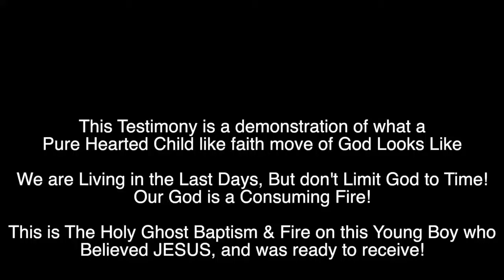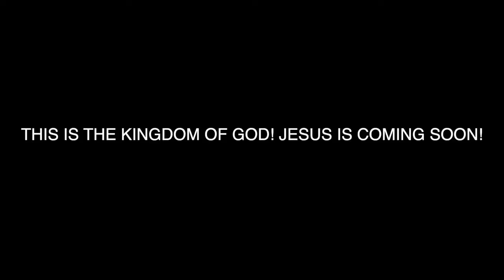Exorcism By a Kid On His Friend in Real LIFE!! SHocking!!! Must Watch.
PEACE!!!

See the creepy horror video and share among your friends. "tourtravels TOP 10 Haunted Highway in India | भारत के 10 हॉन्टेड हाईवे Hello ! Friends watch our new Story जादुई भूत - Magical Ghost Hindi Kahaniya | Cartoon moral Stories |Jojo tv Kahaniya. Watch the new and 7th season of BuzzFeed Unsolved: True Crime! Are we alone? Unsolved takes on the mysteries of the universe. A new picture beamed back from a rover on Mars causes a frenzy of speculation. Prank or poltergeist? CCTV footage from Deerpark CBS, the oldest (and most haunted!?) school on the south side of Cork City. The school has been renamed Coláiste Éamann Rís as of September 2019 for more information Have you ever seen anything out of the ordinary? Cctv footage: Borivali Station platform no.6 Science says that time travel is possible, but only with very advanced technology, perhaps of the future. But there are many people, who claim to have time traveled. John Titor told us something about a future technological time machine. Current technology says, these machines are not possible. Science still needs to research more. Science says that these incidents make no sense, but the tales are really mind bending.